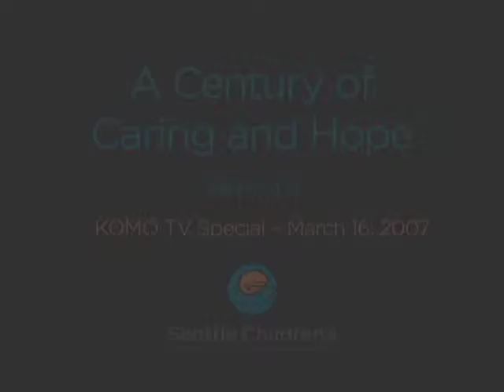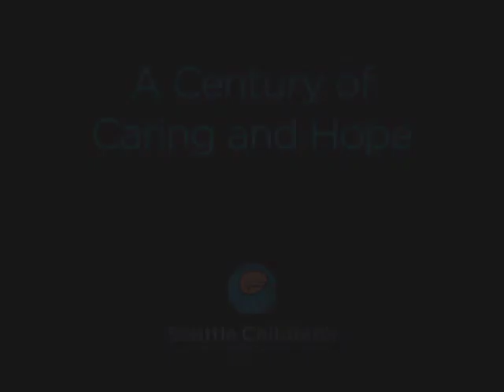A Century of Caring and Hope at Seattle Children's | Expansion and The Research Institute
*** Komo4 News interviews CEO Tom Hansen about his goals for improving and expanding Seattle Children's Hospital. Dr. Craig Rubens and Dr. Lisa Frenkel also talk about the research institute. Pt. 5 of 6